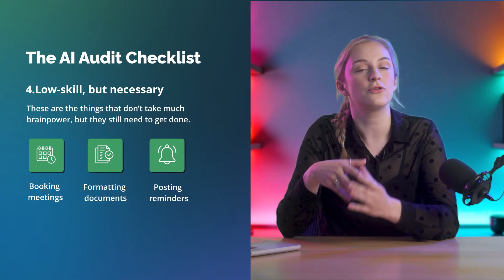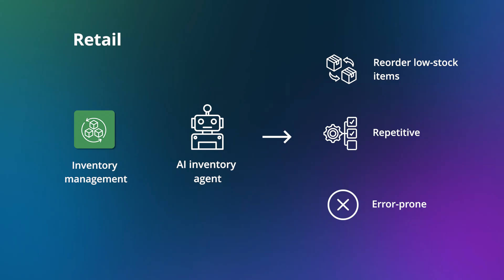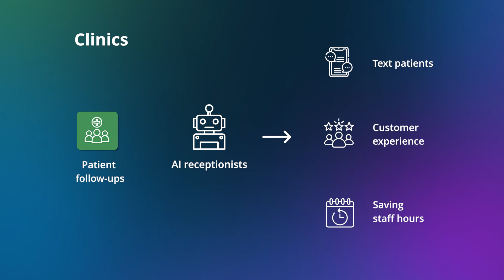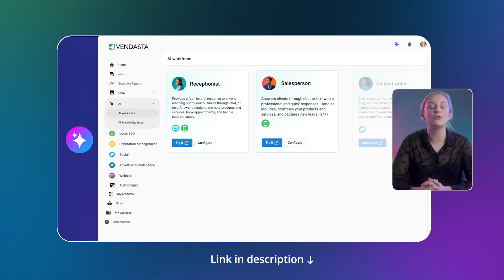Give Me 6 Minutes, and I'll Transform Your Business Today with AI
What if you could find your first 5 AI wins in just 6 minutes?

In this video, we’ll walk through an easy 5-step AI audit you can use to uncover where AI can save you time, reduce errors, and boost profits without hiring a data scientist or spending months on setup.

For agencies working with busy clients, this framework will help you spot hidden opportunities to use AI right now and turn them into fast results for your agency and your clients.

What You’ll Learn:
- The 5-step AI audit that reveals where to start
- How to identify high-impact tasks for automation
- Real examples of how AI is helping small businesses grow
- The difference between AI busywork and AI transformation
- How to stack quick wins into long-term results

0:41 The AI Audit Checklist
2:09 Real-World Examples
3:05 Example 1
3:26 Example 2
3:42 Example 3
4:04 Example 4
4:38 From Quick Wins to Transformation

🚀 Ready to Grow with AI?
Start small. Start today. Grow with Vendasta: the AI platform that helps agencies and local businesses scale smarter.

Vendasta is an AI-powered platform for customer acquisition & engagement. Unlike traditional marketing automation, CRM, or customer acquisition tools that focus on isolated functions, Vendasta offers a complete solution with an integrated suite of tools to run and manage digital marketing campaigns, automate campaign, sales and billing workflows, and deliver personalized customer journeys.